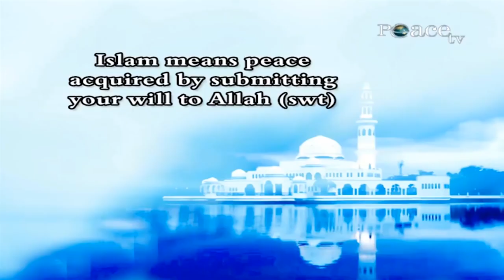Every Child is Born as a Muslim — Dr Zakir Naik